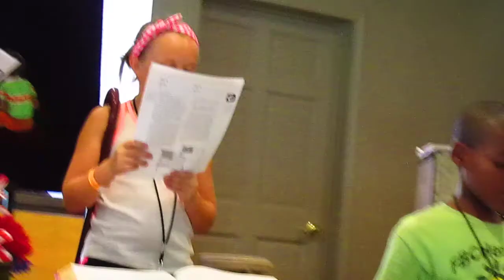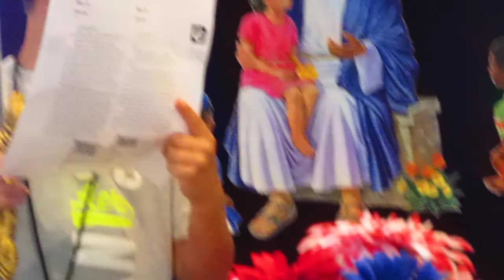CAMP ONE, Hermitage, Tennessee_Grow time_David and Goliath_Mr. C.J.